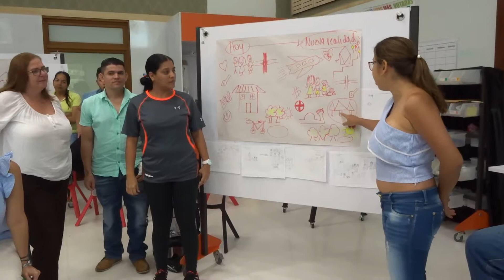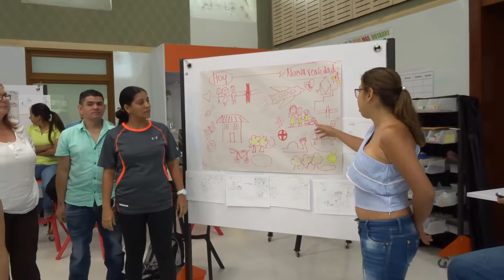pensamiento sistemico grupo 6